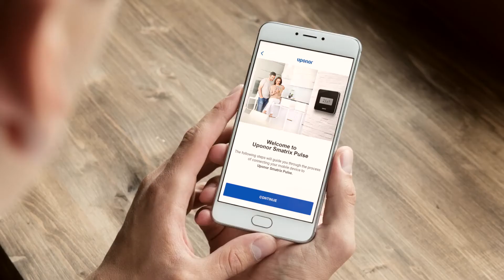Uponor Smatrix Pulse App - noua automatizare a temperaturii camerei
De acum este mult mai usor sa controlati temperatura camerei dumneavoastra. Sistemul Uponor Smatrix Pulse App are acum o aplicatie interactiva care poate fi utilizata pentru a comanda sistemul de incalzire al locuintei de oriunde ati fi.

Uponor Smatrix Pulse - sistem de control al temperaturii în încăpere cu conectivitate completă

Contați pe experiența de lungă durată a Uponor în domeniul încălzirii și răcirii. Încercați să optimizați sistemul dvs. de încălzire prin pardoseală sau intenționați să îl instalați pentru prima dată? Va prezentam Uponor Smatrix Pulse, noul sistem de control al temperaturii camerei ușor de utilizat, care oferă confort maxim și compatibilitate cu diferite dispozitive inteligente de acasă. Utilizați aplicația pentru a vă controla sistemul inteligent de acasă și pentru a vă seta temperatura confortabilă în cameră cu comenzile de încălzire și răcire prin pardoseală Uponor Smatrix Pulse.

În general, acest lucru vă economisește timp, energie și costuri, îmbunătățind în același timp ambianța casei dvs. Prin integrarea aplicației Uponor Smatrix Pulse App puteți seta temperatura confortabilă a camerei cu ajutorul comenzilor de încălzire prin pardoseală Uponor.